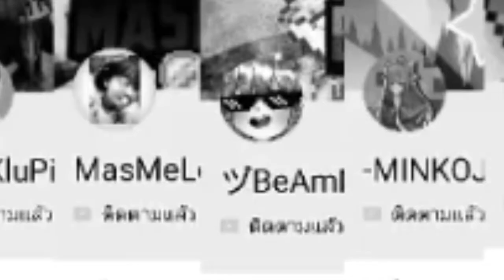รับคำท้าเต้นไก่นาคับผม | ไม่ท้าต่อน้ะเว้ย55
งุงิ~กุเหงา
---สาสเดย์ฮ่ะะ---
        ---สำหรับใครทียังไม่รุ้จักป่มน้ะฮ่ะะ---
                          -แนะนำตัวแปป-
• ชื่อ :หมอย
• อายุ : 800ล้านๆๆๆขวบ(กุเป็นคนอายุยื่นๆยาวๆคั้บ)
• พ่อชื่อ : ประยุทฮ่ะ
• แม่ชื่อ : ยิ่งลักฮ่ะถุ้ย
• เพศ : ป่มเป็นได้ทุกเพศในเวลาเด่วกันอ่างั้บ
• สถานะ : --
• สส. : ก็15.. สาสไม่บอกหรอก
• นน. : ไอชิบหายไม่บอก

• ช่องทางการติดต่อน้ะงั้บ